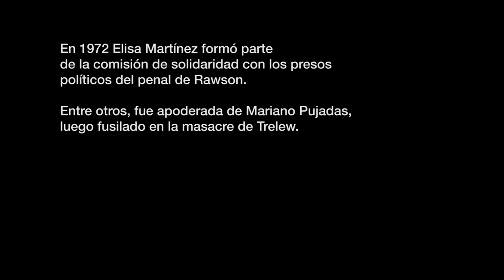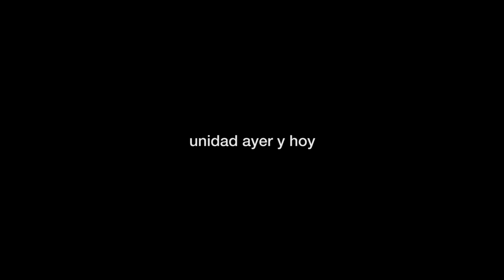Elisa Martínez | Los “apoderados”, el Trelewazo y la solidaridad que rodeó la fuga de Rawson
“El último jueves, Mariano me tomó de los hombros y yo charlaba con uno, comentaba con otro, pero Mariano no me soltaba. Siempre lo recuerdo… En realidad, se estaba despidiendo de mí”, cuenta Elisa Martínez, quien fue apoderada de Mariano Pujadas, militante de Montoneros preso en el penal de Rawson y una de las dieciséis víctimas de la Masacre de Trelew ocurrida el 22 de agosto de 1972 en la Base Naval Almirante Zar.

Debido a esta actitud solidaria, junto a otros vecinos de la ciudad, fue detenida en el Operativo Vigilante lanzado por la dictadura de Agustín Lanusse para castigar a la población que había apoyado a los presos políticos y dio origen al hecho conocido como el “Trelewazo”, o Asamblea del Pueblo, una huelga masiva y protesta social ocurrida el 11 de octubre de ese año en reclamo de la liberación de los vecinos y vecinas apresados por la Marina y el Ejército.

“Una cosa interesante de estos encuentros es certificar, o vivir, esto que uno dice como slogan o lo ves escrito por ahí: que ‘la memoria se escribe en el presente’ o ‘si no hay presente, no hay memoria’”, reflexiona Elisa, quien también supo ser subsecretaria de Derechos Humanos de Chubut. En su gestión se recuperó el aeropuerto viejo de Trelew, escenario de parte de la fuga y de la detención de los luego masacrados, para convertirlo en el actual Centro Cultural por la Memoria.

La charla que se refleja en esta nota tuvo lugar en el Hotel Libertador de la ciudad de Trelew en el marco del 50 aniversario de la Fuga del Penal de Rawson y la posterior masacre, en agosto de 2022, y forma parte del ciclo que Canal Abierto presenta este año con producciones especiales y materiales complementarios al documental Y lo fuimos a buscar, producido en aquellas jornadas conmemorativas.